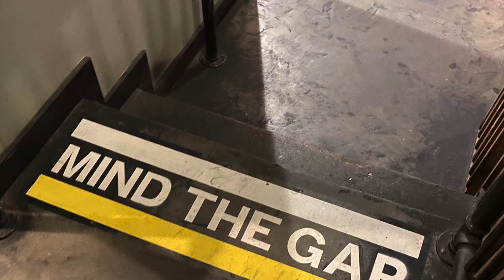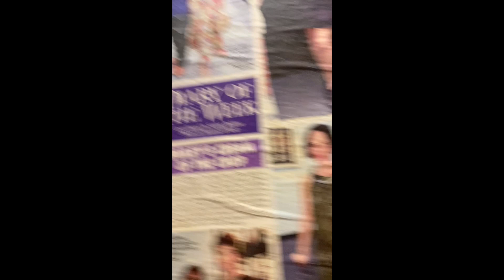POV: Drinking on Broadway like a Tourist / Our first and only time getting drunk for 2 years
People come to Nashville to drink on Broadway and dance the night away at the honky tonks... It was not our scene, but we gave it a good ol college try. I did not drink hard liquor for 2 years after this. lol.

Welcome to Rust From The Road, the ultimate journey through the last year of my 30s! Join me as I travel, indulge in delicious meals, tackle cleaning challenges, and take the road less traveled.

From coast to coast and beyond, I'll take you along as I explore new places, meet incredible people, and share the joys of life on the open road. In 2024, get ready for an exciting exploration of the UK and many more surprises! Let's grow and experience the world together!

🛍️ Check out my curated Amazon Storefront for recommended products and travel essentials

Thank you for being part of the Rust From The Road community – your support means the world to me. Here's to unforgettable adventures and delicious discoveries! 🌍🍽️